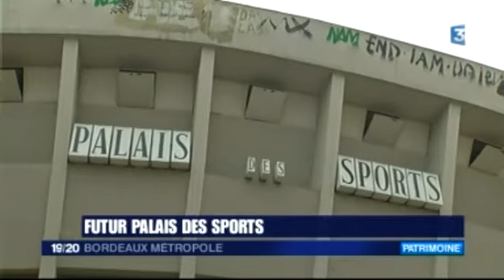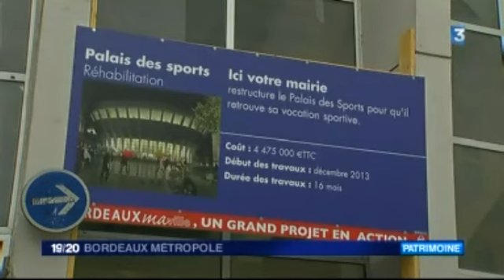Rénovation du Palais des Sports de Bordeaux